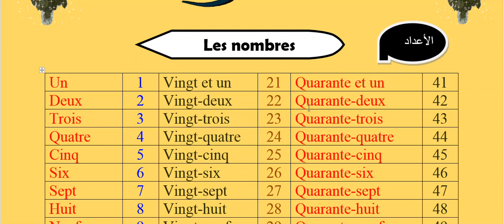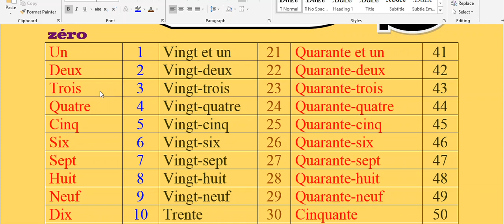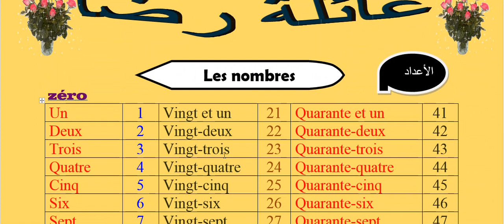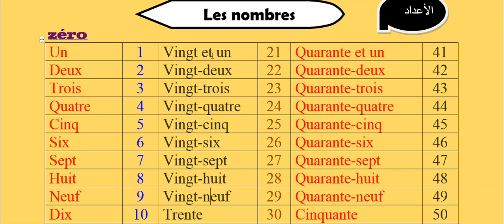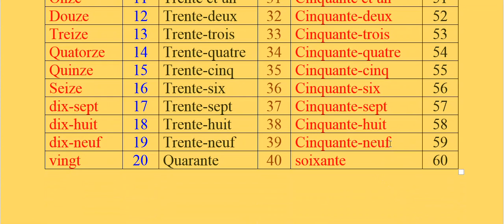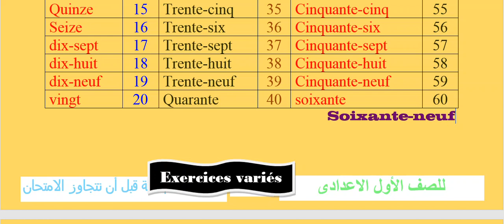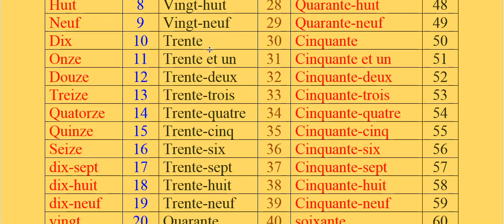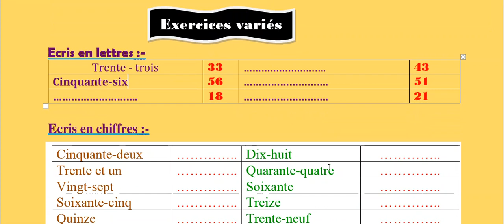الحلقة الخامسة من دروس اولى اعدادى منهج Bienvenue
منهج اولى اعدادى فرنش Bienvenue  الحلقة الخامسة